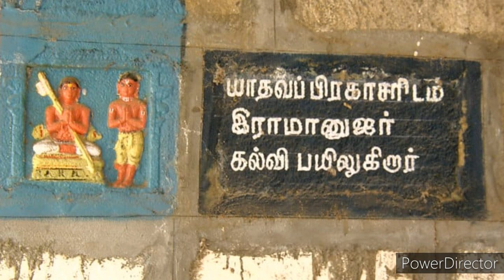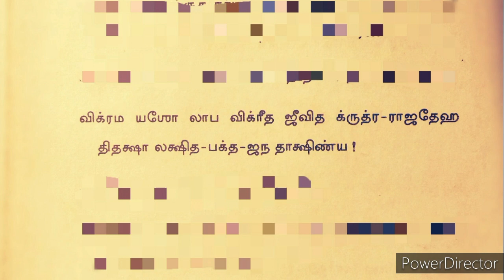திருப்புட்குழி |விஜய ராகவ பெருமாள் | கோவில்|Vijayaraghava Perumal | Thiruputkuzhi | 108 Divya Desam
We can learn the history of this temple. The reason for naming this place as Thirputkuzhi. We can know stala Varalaru,Mahatmyam, Perumal, Thayar ,Jadayu, Vimanam,Theertham,Azhwar and Achariyan Parsuram. This temple is one among 108 Divya Desam which is 12 km away from kanchipuram towards vellore.